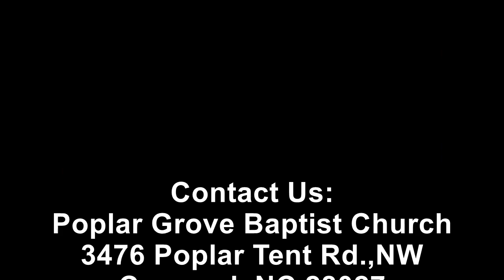Bible study February 17